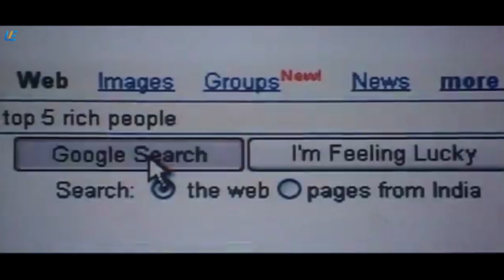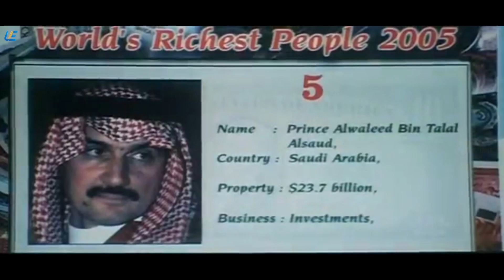Kundakka Mandakka | Tamil Movie | Cell Phone Comedy | Parthiban | Vadivelu | Raai Laxmi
Ilango wants to get his sister married to a millionaire. He tries his best to find a rich suitor but eventually realizes that money is not everything.

Director: Ashokan
Music director: Ramani Bharadwaj
Producer: Punnagai Poo Gheetha